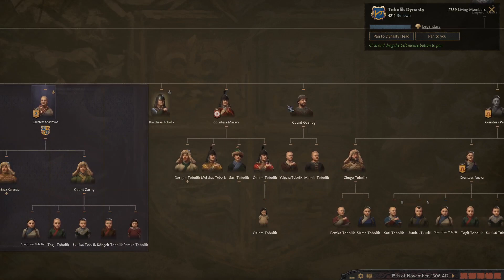Crusader Kings III Sibir 28 [PL] - Wyzwanie wszyscy władcy to kobiety